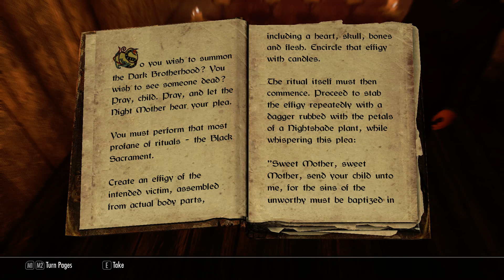The Elder Scrolls V: Skyrim - Modded + Realvision ENB - Part 23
Playthrough as a Thief/Assassin on Legendary Difficulty.